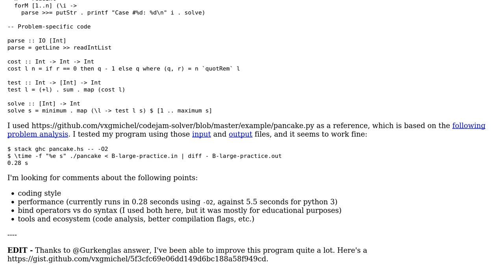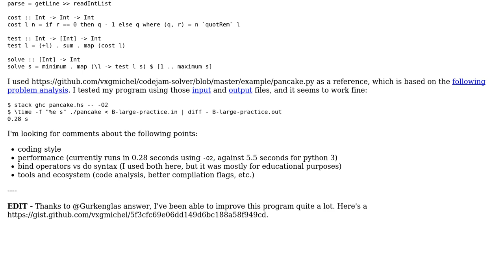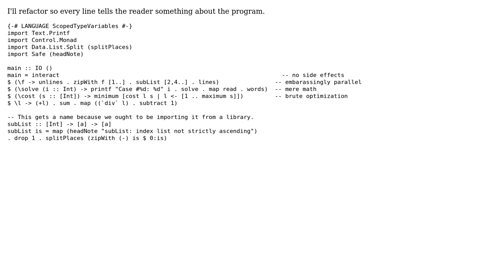Code Review: Infinite House of Pancakes in Haskell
With thanks & praise to God, and with thanks to the many people who have made this project possible! You are responsible for your own actions.